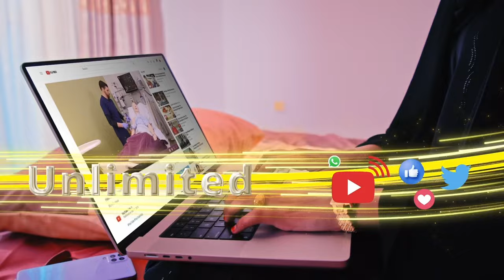Ra’iisul Wasaare Ku-Xigeenkii ahna Wasiirkii Arrimaha Dibedda ee Ethiopia Demeke oo is casilay.